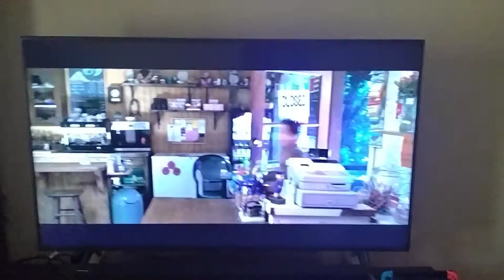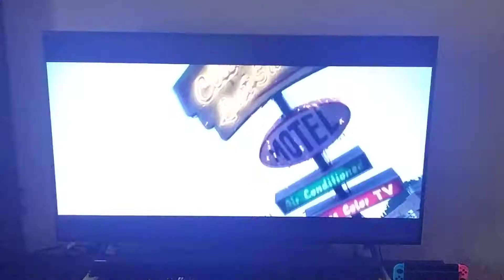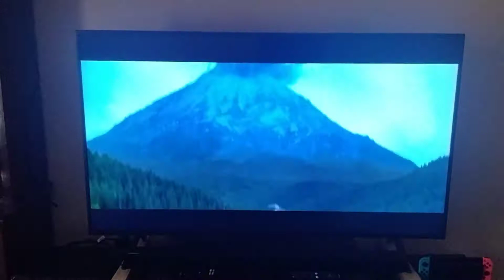dante's peak earthquake scene